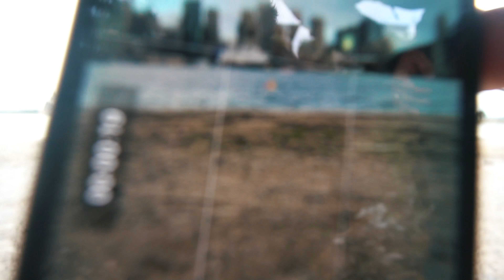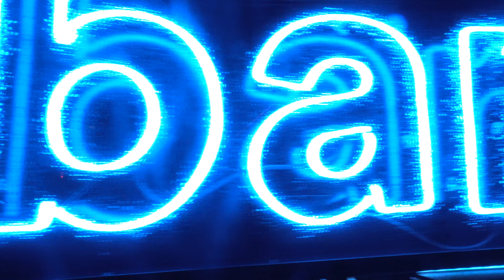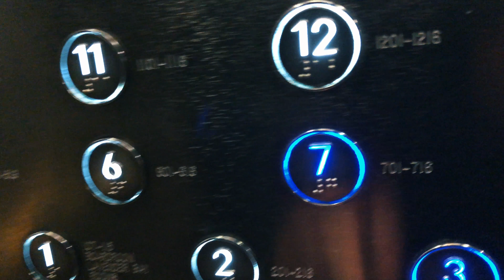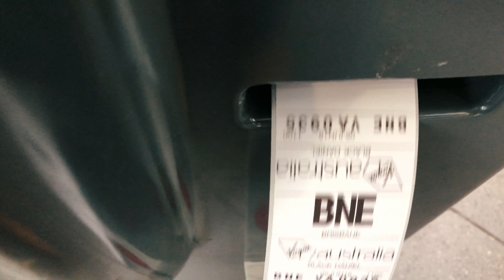Sydney VIVID 💡EXPERIENCE 🇦🇺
So i got off a cruise ship and I was able to stay the night in Sydney thanks to P&O Australia... and I got to experience VIVID... which is something awesome to see. So many lights all around.

⚙️ My Desk Setup
✅GOPRO Accessories on Amazon
⚠️ I will never comment to you saying that you have won (if you see that, its a scam and report it)